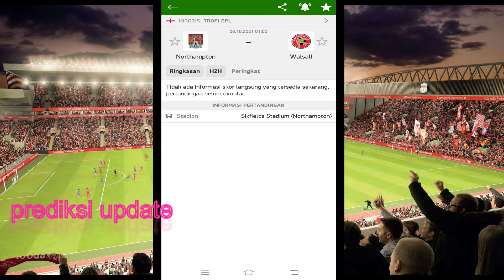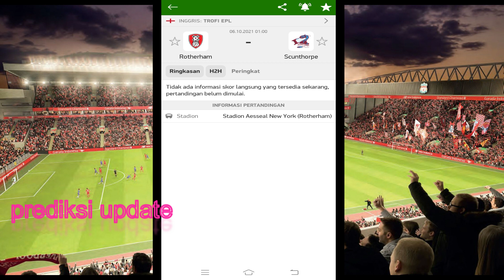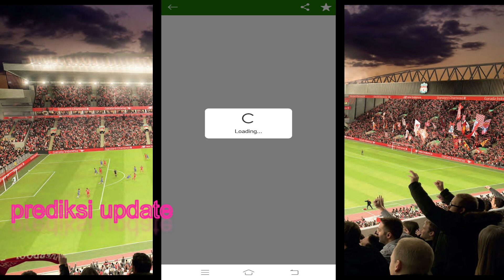Prediksi Update Mix Parlay Malam Ini 05-06 Oktober 2021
Hallo PREDIKSI UPDATE selamat datang di channel kita, buat kawan kawan yg mau hajar bandot ikutin terus channel kita biar kawan kawan bisa dapat prediksi terjitu kita,

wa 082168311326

salam olahraga